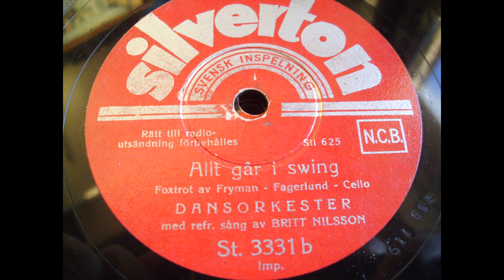Dansorkester (Thore Jederby) Allt gar i swing (Stockholm 1941)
Dansorkester (Thore Jederby Group)
Title: Allt gar i swing
with Swedish vocal refrain by Britt Nilsson
Silverton St. 3331 b
recorded: Stockholm May 29, 1941